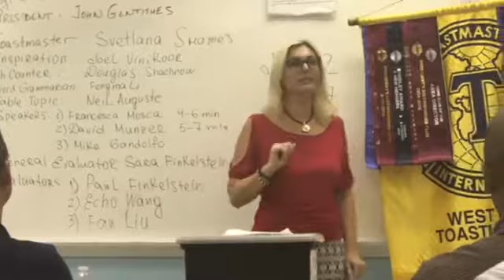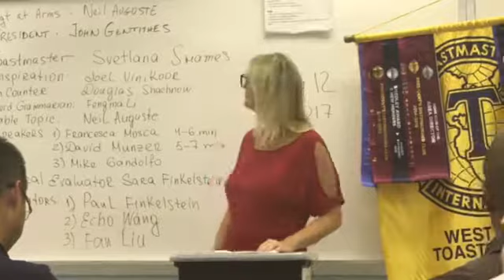Toastmaster of the day Svetlana west boca Toastmasters